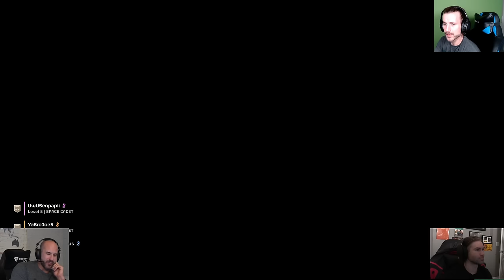Da Helldivers?! | Full Gameplay with Chugs, Breeze, and Swiss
Swiss, Breeze, and Chugs join together in an attempt to take down the Terminid forces!